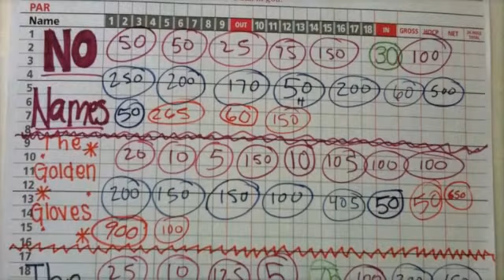GSH golf camp @ The Lakes - Camp #4 2011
Good Swings Happen Junior Summer Golf Camps at The Lakes at El Segundo, August 2011. The GSH camps in El Segundo are held in a safe, fun and challenging environment. They are the most attended junior golf camps in the Los Angeles area.